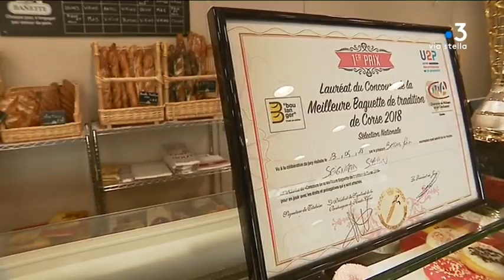Alimentation : ces boulangers corses qui travaillent "à l'ancienne"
Intervenants : Gilles Mahinga N'Dekesse, Boulanger ; Guy Orsini
Boulanger.

Reportage : Bonifay Sébastien ; Chareyre Vivien ; Gineste Christophe.